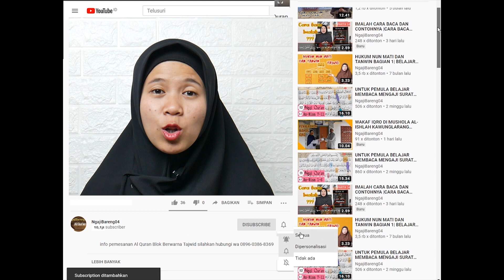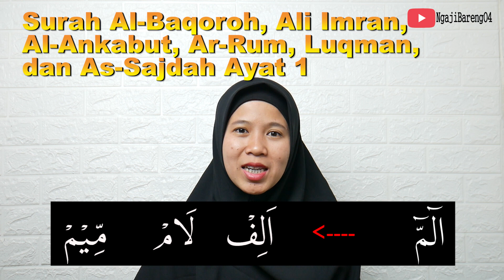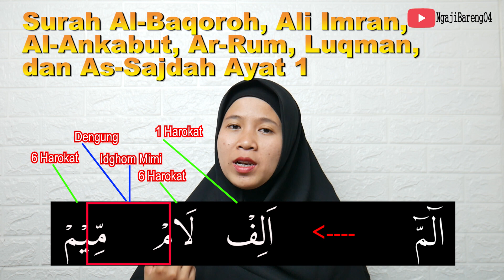CARA BACA AYAT 1 SURAH AL-BAQARAH, ALI-IMRAN, AL-ANKABUT, AR-RUM, LUQMAN & AS-SAJDAH [BELAJAR TAJWID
cara baca awal surah Ayat 1 Q.S Al-Baqarah, Ali-Imran, Al-Ankabut, Ar-rum, Luqman dan As-sajdah merupakan  termasuk huruf huruf muqothoah/fawatihusuwar yang cara bacanya dieja sesuai dengan mana hurufnya kemudian hukum tajwidnya tidak ditinggalkan.